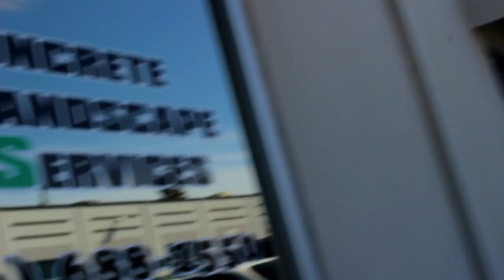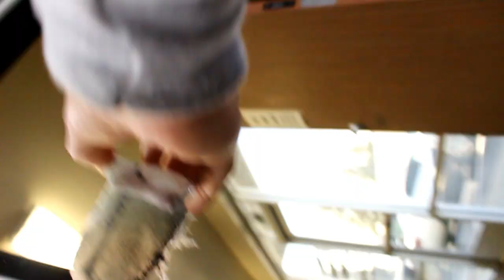A SneakerHead's NIGHTMARE